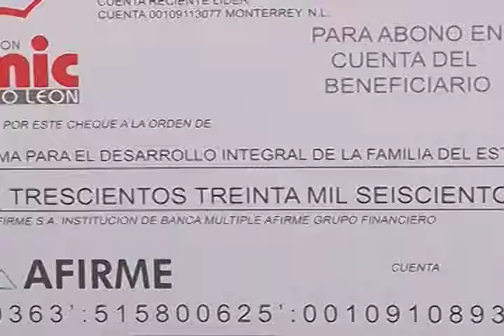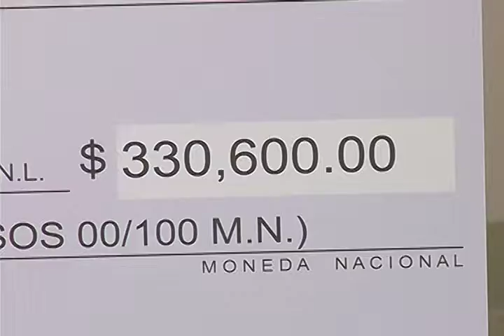RECIBE DIF N L DONATIVO DE CMIC